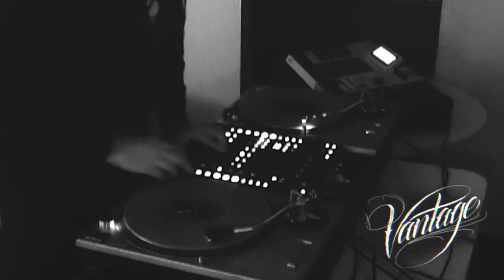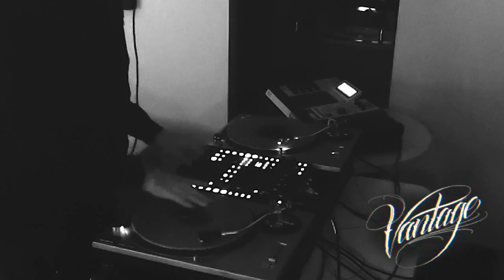DJ Vantage - Promo Mix (September 2014) **Explicit**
Mixing up some jams... Keep an open mind.